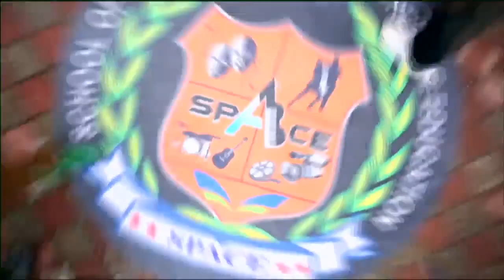Kaisi Yeh Yaariaan | The budding love of Manik & Nandini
The budding love of Manik & Nandini